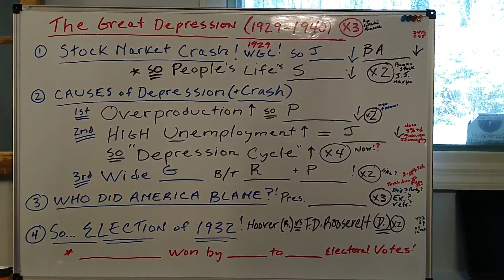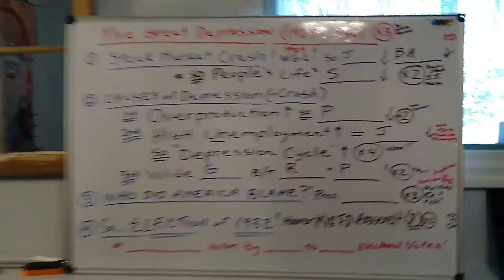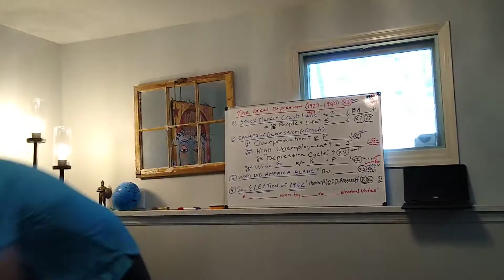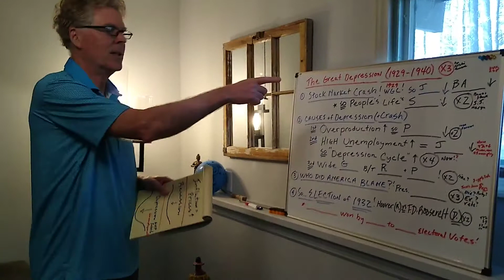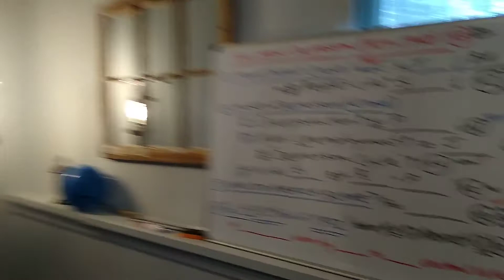The Great Depression: Mr. Grady's Lecture Part 1